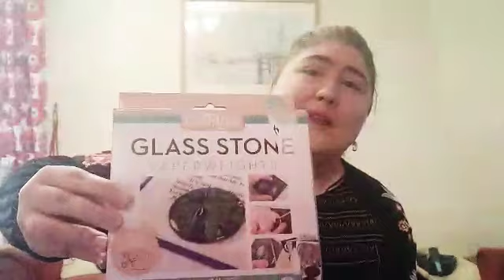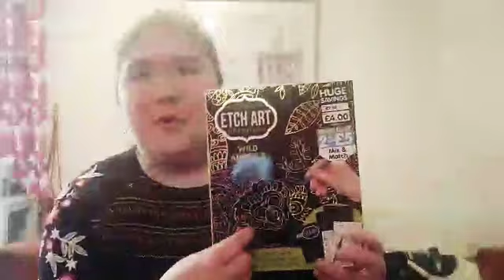100 SUBS & BOY Gossip!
It's been nearly 2 years since my last video! My sincere apologies! I noticed I have been getting comments, views and subs in that time and after reaching 100 subs, I just had to say something, and have a catch up with you all!! Find out about my new boyfriend and crafty ideas!